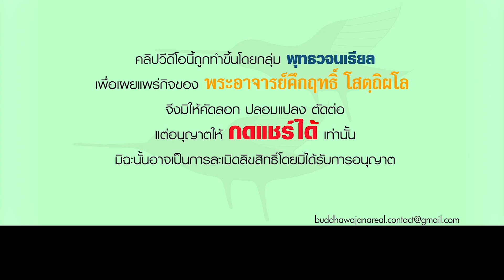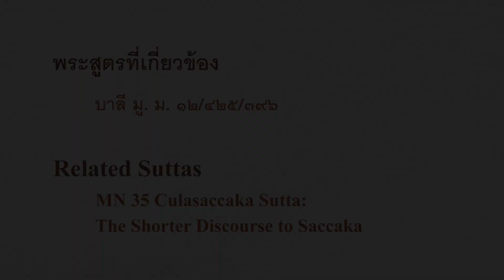คำสอนที่ทรงสั่งสอนบ่อยมาก(English Subtitle)